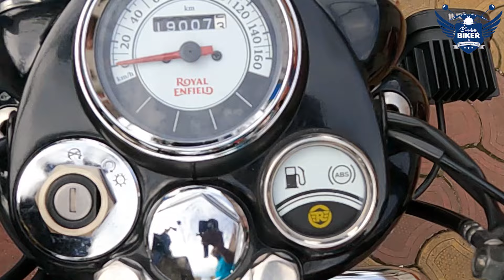Made Like A Gun || Royal Enfield Classic 350 || Impression And Owner Review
আগামী ভ্লগে বেশ কিছু সারপ্রাইজ থাকবে। সাথেই থাকুন আর চলতে থাকুন।
স্যালুট!